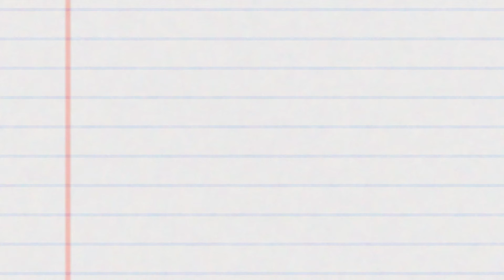Drawing Aull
Drawing Aull(tutorial)